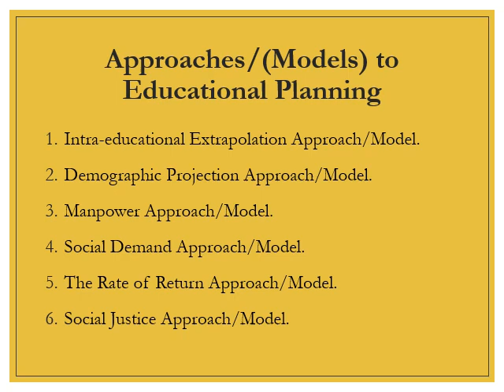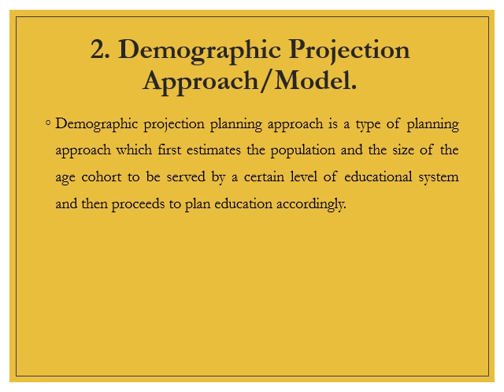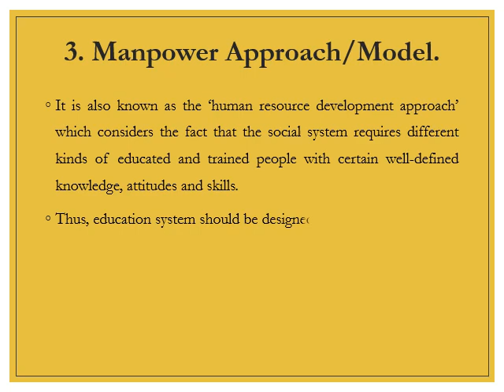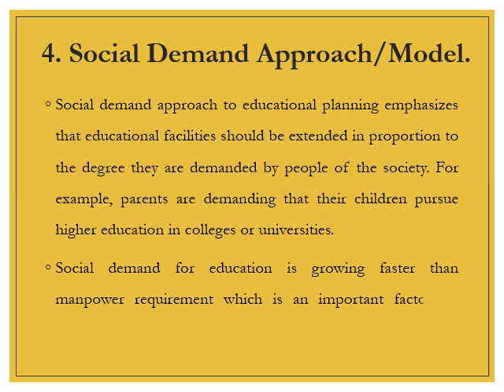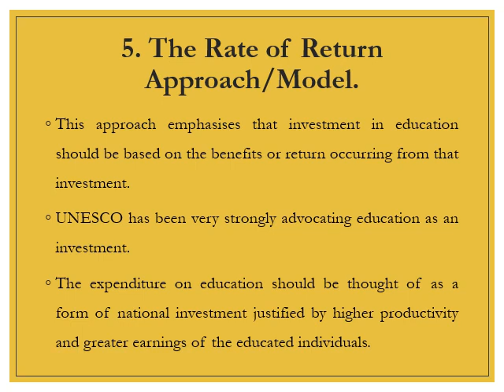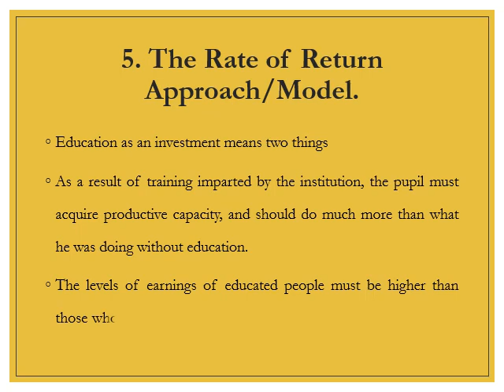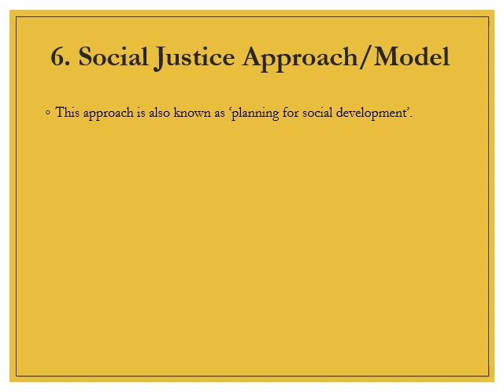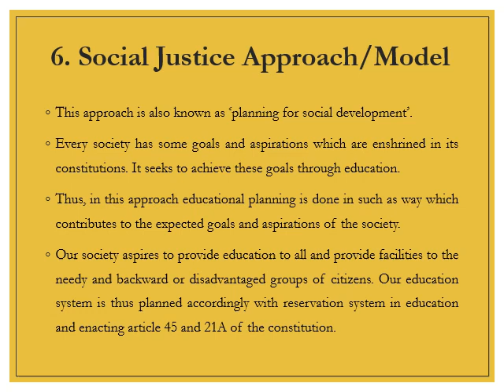Approaches to/Models of educational planning in Bengali